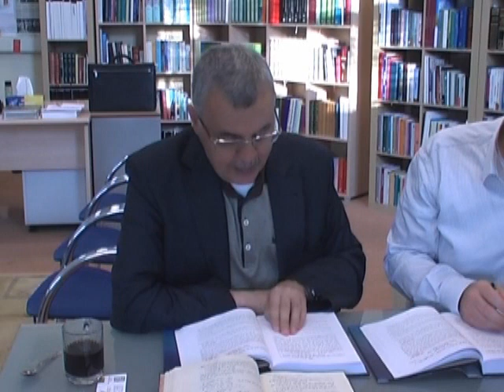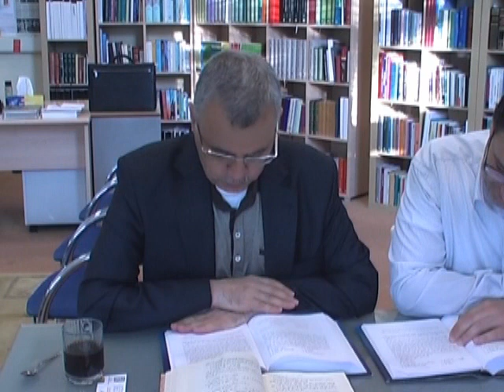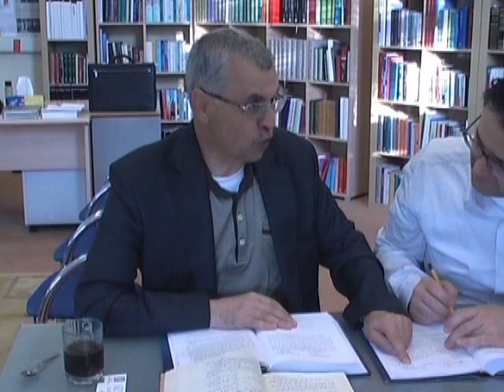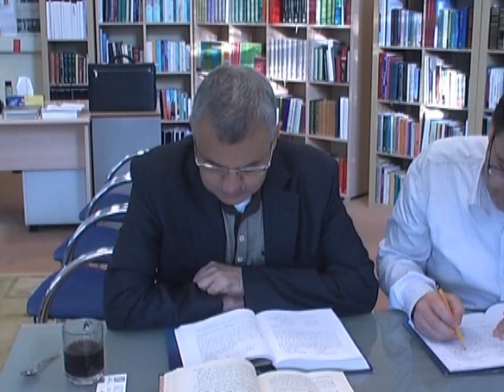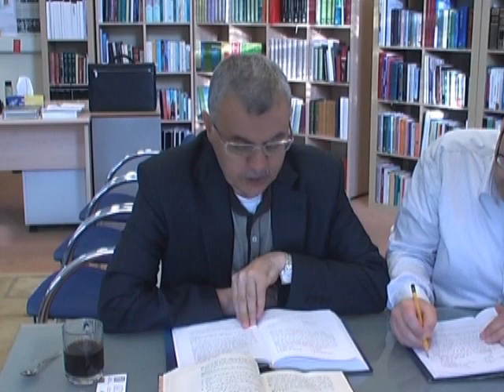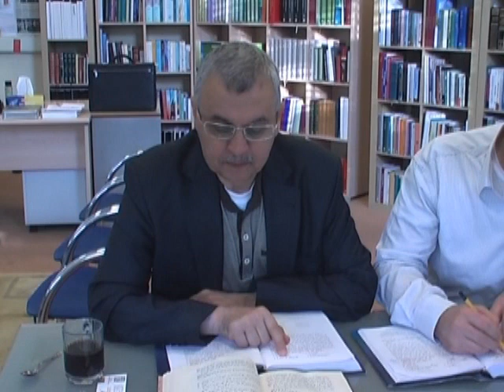Prof. Dr. Ahmet Akgündüz - Arapça Belağat 10. Ders